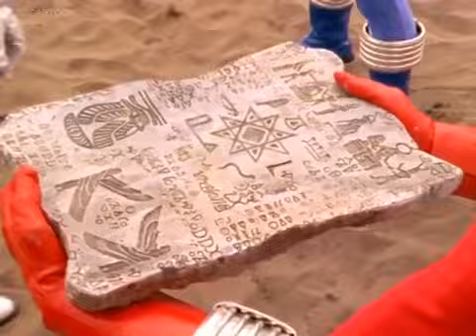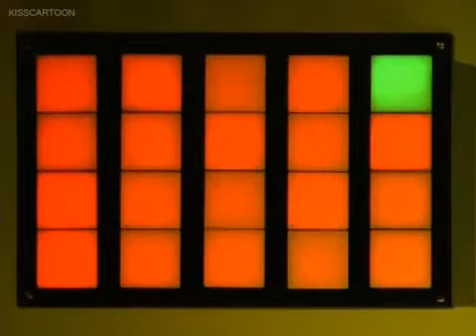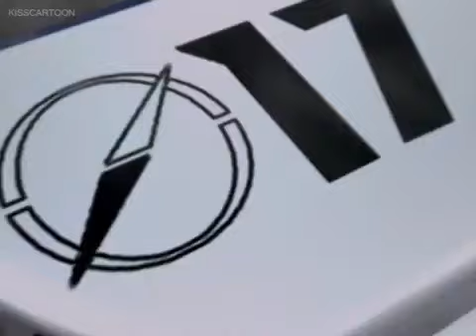Power Rangers Operation Overdrive Episode 024 Ronny on Empty Part 2